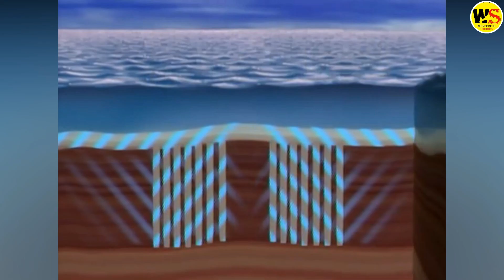The $20 Billion Kansai International Airport of Japan Which Is A Floating Airport Now Sinking!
The $20 Billion Kansai International Airport of Japan is a Floating Airport Now Sinking! | Wonderful Stories

Japan is filled with a plethora of expensive and innovative engineering marvels, but not all of the country’s major infrastructure projects have gone according to plan. The Kansai International Airport might be one of the biggest blunders in Japan’s engineering history. It’s built of reclaimed land in Osaka Bay, and it’s sinking into the water.  Engineers always expected the island to sink a bit, but they seriously underestimate just how much the airport’s artificial islands would sink. By 2056, some experts believe that the airport will reach sea level, which will pose a significant risk to the airport terminals and runways. So far, engineers have come up with a few innovative solutions to slow down the sinking, but these are just stopgap measures. The airport might continue to sink for 100 years or more, but if the speed of sinking accelerates the airport will likely have to be abandoned. Construction of the Kansai International Airport began way back in 1987, and the project was originally supposed to cost about $8 billion. However, the total cost to build the airport has since skyrocketed to $20 billion because of all the costly repairs. Iron plates under the foundation and a stronger seawall are two of the ways engineers are improving the Kansai International Airport. These measures should slow down the rate at which the airport is sinking. Here’s a look at Japan’s $20-billion floating airport and what’s being done to stop it from sinking. Keep watching to find out more about the Kansai International Airport.

Footage Credits:
Spark
趣味のチャンネル
山下智之
skyofmoon90
Explorshon
wocomoCULTURE
Japan Travel Tips
Ultimate Weather
Jean-Luc Ichard
Methmallow
Hsin Lin

The $20 Billion Floating Airport That Is Now Sinking!